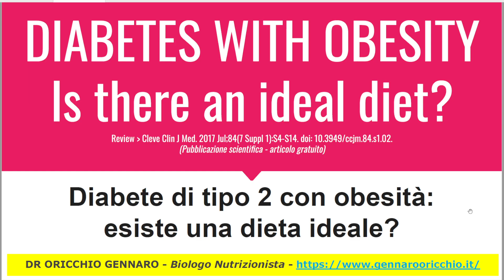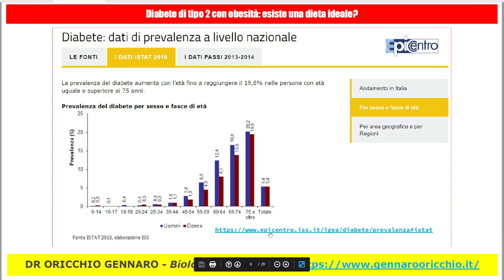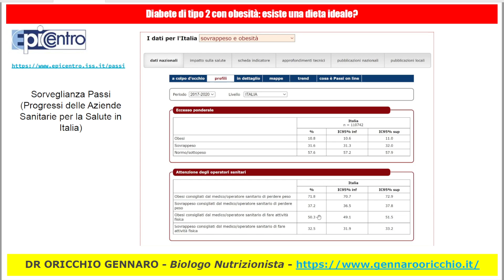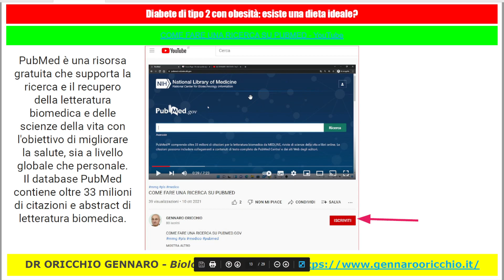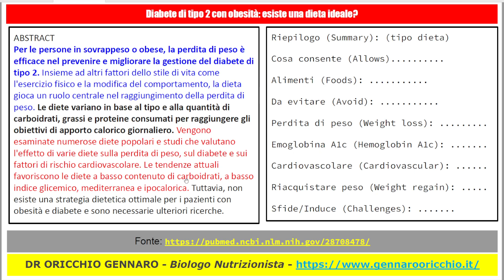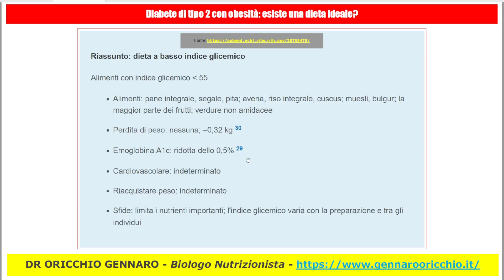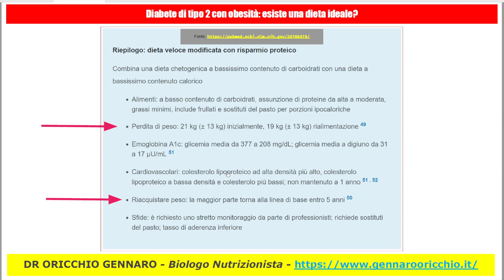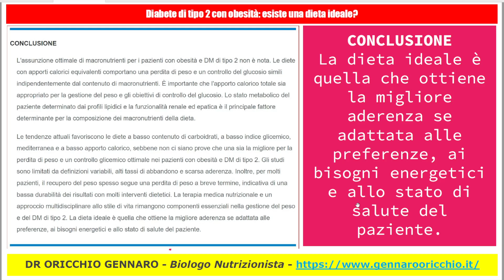Diabete di tipo 2 con obesità: esiste una dieta ideale?